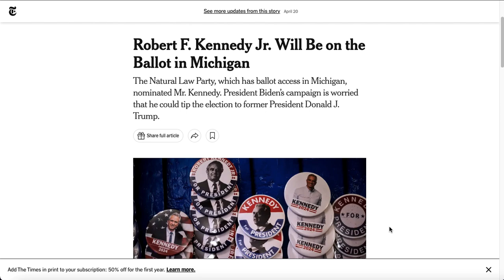RFK Jr Gains Ballot Access in MICHIGAN, Upending Biden's Chances